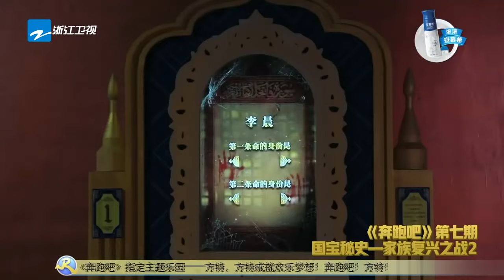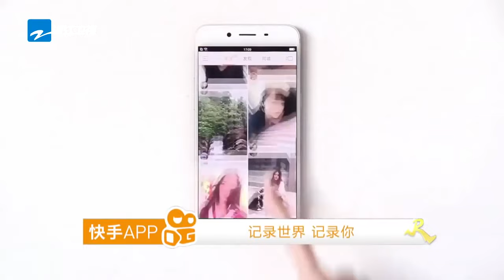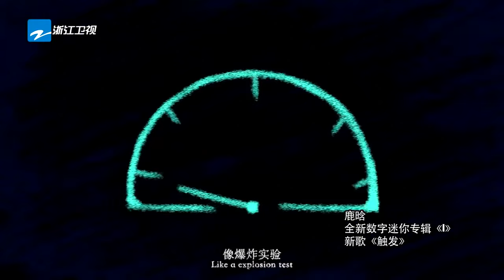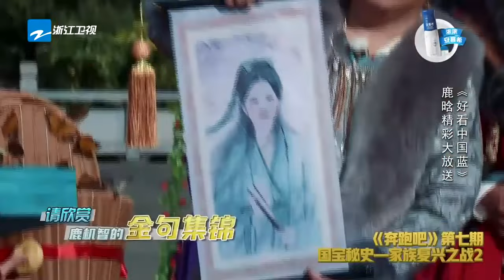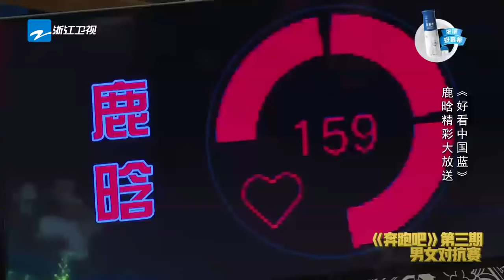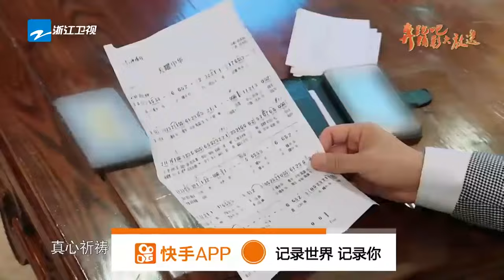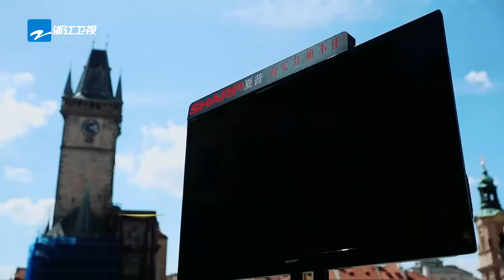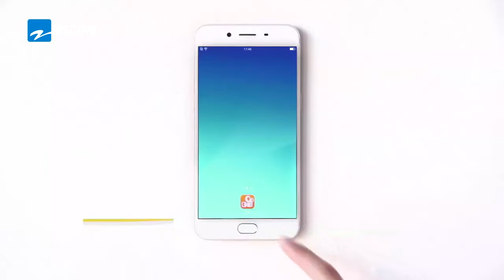【4K超清重映📽️】 【EP13】收官大放送！迪丽热巴嗓音多变模仿秀开场~ 邓超呼唤“奔跑吧伐木累”泪目了！| 奔跑吧S5 20170707